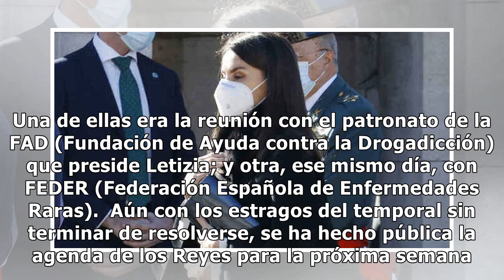Letizia, el banquillo de reserva: sólo tiene un acto la semana que y el Rey, seis